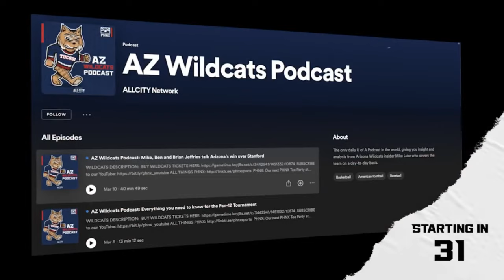Dave Heeke details the positive direction for Arizona + Expectations of Jedd Fisch in year 3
It's been a whirlwind time in Arizona athletics but the move next year from the Pac-12 to the Big 12 will be significant. What momentum can Jedd Fisch and the Arizona Wildcats build this year? What direction does Dave Heeke see them going?

Join Mike Luke on game week to talk with Arizona's athletic director.

0:00 Intro
2:00 Describing the move out of the Pac-12
15:00 Brett Yormark thinking forward
18:55 Robert Robbins and Dave Heeke's relationship
21:40 Jedd Fisch is pushing Arizona ahead
42:15 Arizona football kicks off against NAU